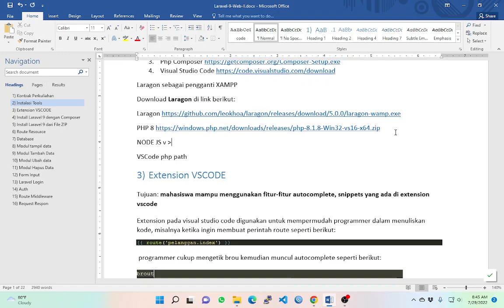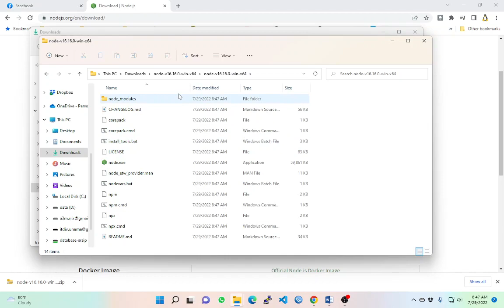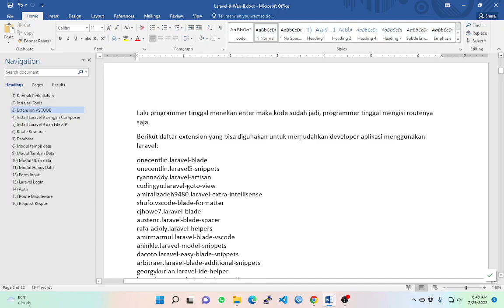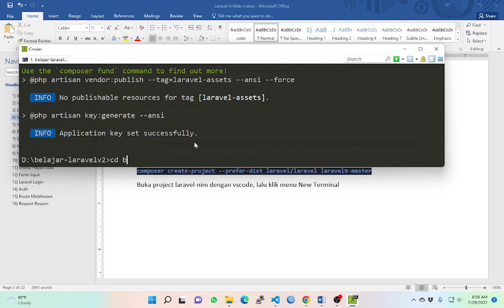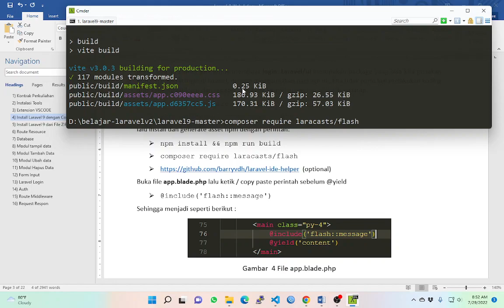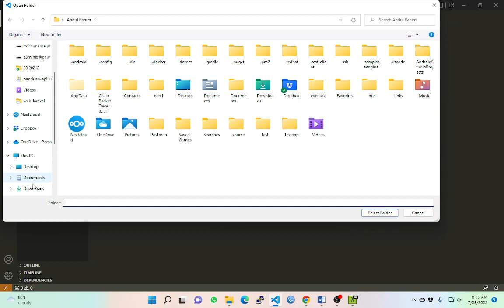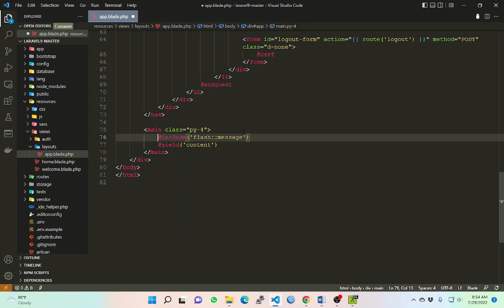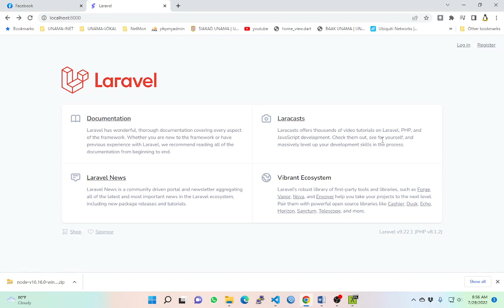Belajar Laravel Bagian-3 Install Laravel composer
Instalasi laravel 9 dengan composer